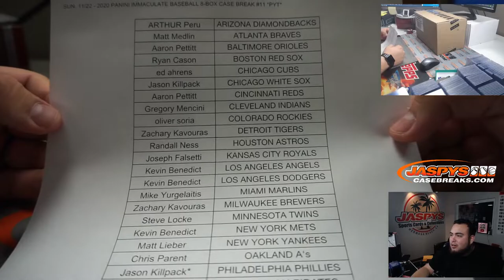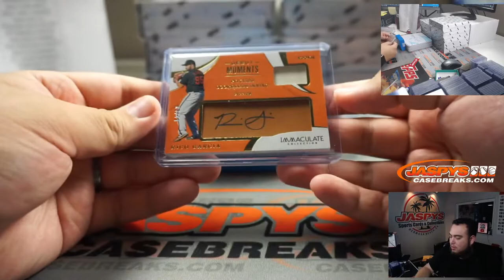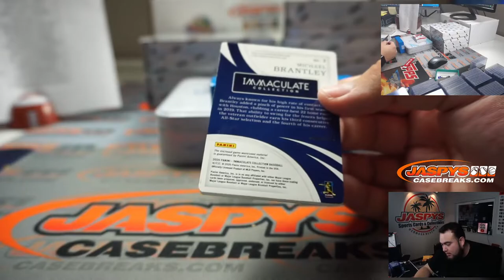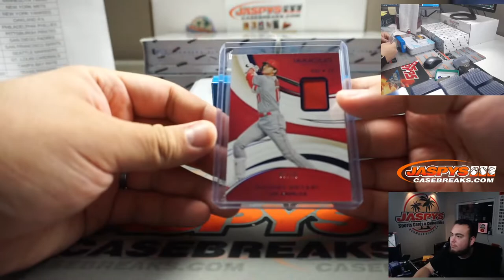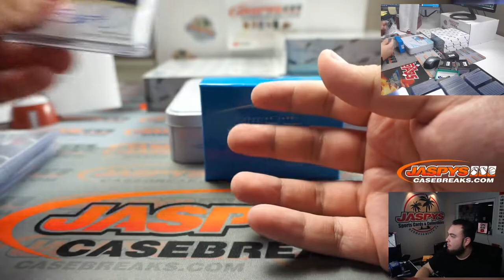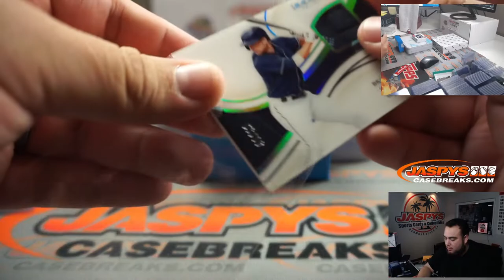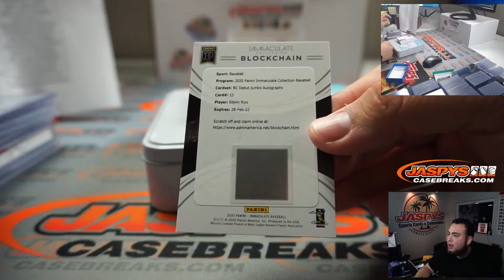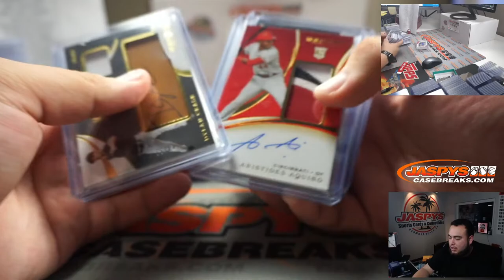SUN. 11/22 - 2020 PANINI IMMACULATE BASEBALL 8-BOX CASE BREAK #11 *PYT*